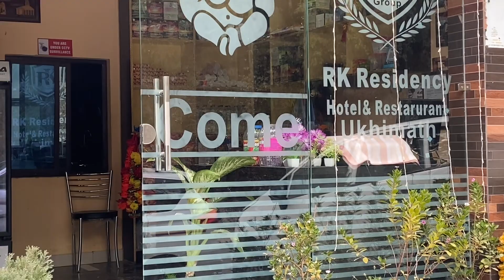Royal Enfield ride Review | Delhi to Chopta| Tungnath Chopta Chandrashila Uttarakhand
Welcome to CamDays
Join us on a mesmerizing journey from Delhi to Chopta, as we embark on an adventurous expedition to one of the most picturesque destinations in the Indian Himalayas. In this thrilling YouTube video, we capture the essence of this awe-inspiring trip, showcasing the breathtaking landscapes, enchanting forests, and majestic mountains that define the Chopta region.

As we leave the bustling city of Delhi behind, our road trip takes us through scenic routes, allowing us to witness the gradual transformation from urban landscapes to the serene beauty of the Himalayas. The journey itself is an experience, with the ever-changing vistas providing a feast for the eyes.

Arriving in Chopta, we are greeted by a tranquil paradise nestled amidst snow-capped peaks and dense forests. The Chopta valley, often referred to as "Mini Switzerland of India," offers a perfect blend of natural wonders and a peaceful ambiance. Our cameras capture the panoramic views of the surrounding mountains, including the majestic Chaukhamba and Trishul peaks.

We explore the famous Tungnath Temple, the highest Shiva temple in the world, located at an altitude of 3,680 meters. The trek to Tungnath is a rewarding experience, taking us through lush rhododendron forests and alpine meadows. We capture the spiritual aura of the temple and admire its architectural marvel.

Continuing our adventure, we hike further to Chandrashila Peak, situated at an elevation of 4,000 meters. The summit rewards us with awe-inspiring 360-degree views of the Himalayan ranges, providing a sense of accomplishment and serenity.

Throughout the video, we showcase the vibrant local culture and warm hospitality of the people in the region. We indulge in the local cuisine, capturing the flavors and aromas that make the trip even more memorable.

Whether you're an adventure enthusiast, a nature lover, or someone seeking tranquility amidst the mountains, this YouTube video will transport you to the magical world of Chopta. Join us on this unforgettable journey and immerse yourself in the captivating beauty of the Himalayas.

delhi to chopta Chopta travel guide, $Himalayan adventure, Tungnath Temple, Chandrashila Peak, nature exploration, road trip, trekking, Indian Himalayas, travel vlog